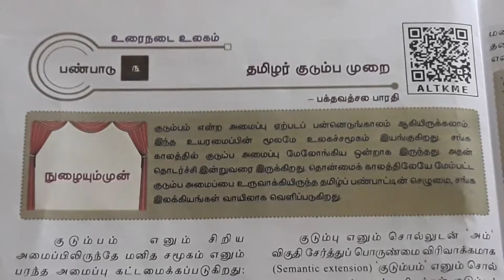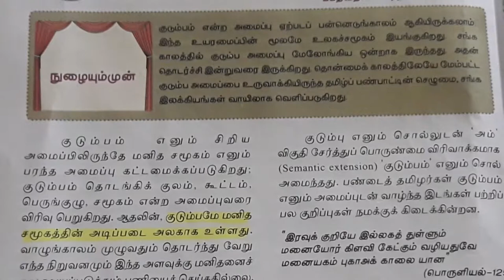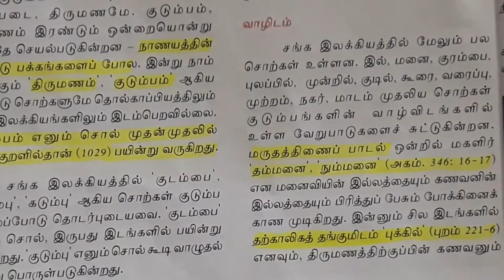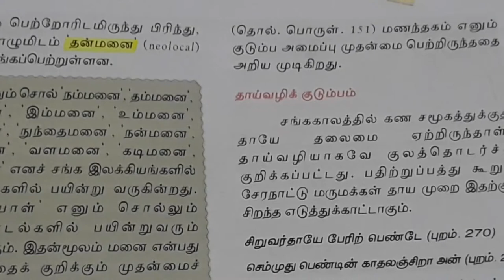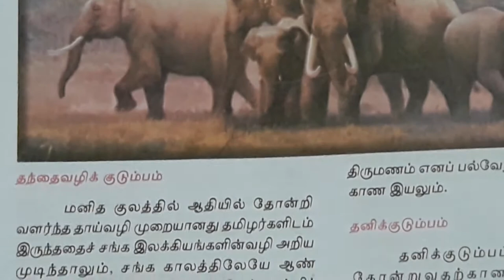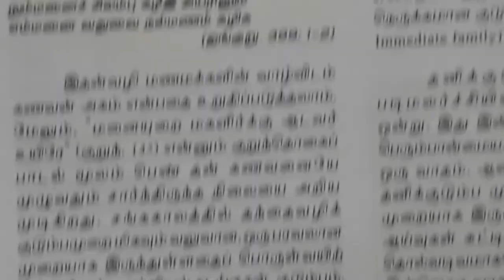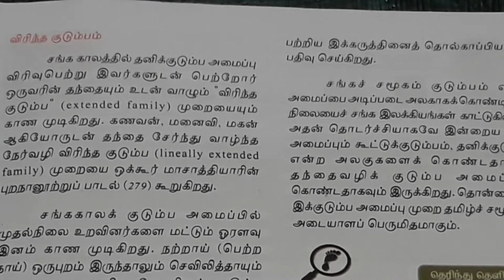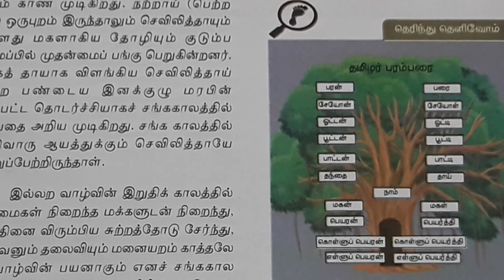பனிரெண்டாம் வகுப்பு | உரை நடை | இயல் - 3 | தமிழர் குடும்ப முறை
பத்து மற்றும் பனிரெண்டாம் வகுப்பு புதிய பாட திட்டம் |
உரை நடை | செய்யுள் | இலக்கணம் | துணைப் பாடம் |
பத்து மற்றும் பனிரெண்டாம் வகுப்பு பொதுத் தேர்வு குறிப்புகள் |